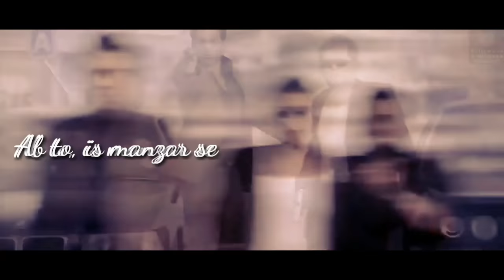Ab to is manzar se | Toh phir aao Sad Version | Awarapan | Emraan Hashmi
Artist : Mustafa Zahid
Movie : Awarapan
Lyrics : Sayeed Quadri
Label : Saregama
Year : 2007